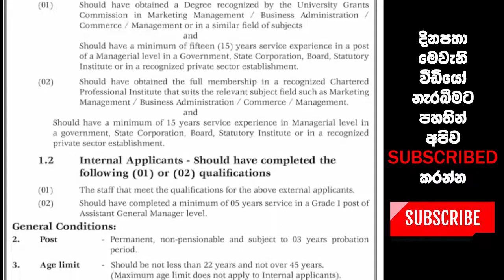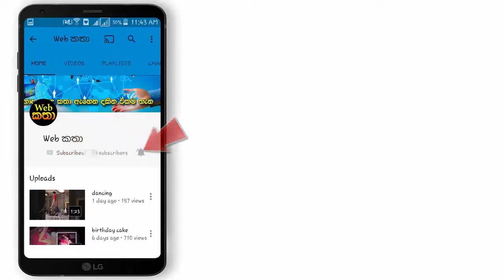සංවර්ධන ලොතරැයි මණ්ඩලයේ පුරප්පාඩු